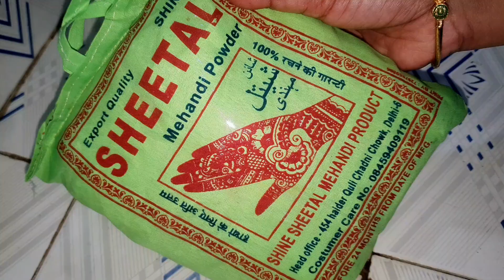💯 % Hairfall Rukega | Ye Remedy se ek Wash me Farq Dekhen | Shahnaz Lifestyle